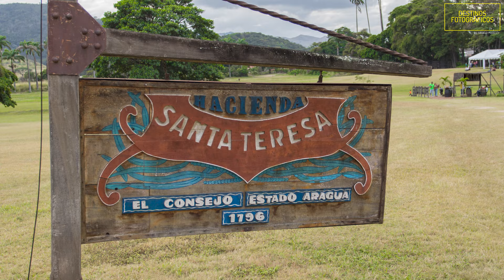Visitando la Hacienda del Ron Santa Teresa - Aragua - Venezuela / 4K UltraHD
Hoy visitamos la famosa Hacienda Santa Teresa, donde se elabora el Ron Santa Teresa, hacemos un recorrido por todas sus instalaciones incluyendo una de las bodegas donde se almacenan las barricas con el ron para añejar, como siempre te invito a dejar tu comentario y que lo disfrutes...